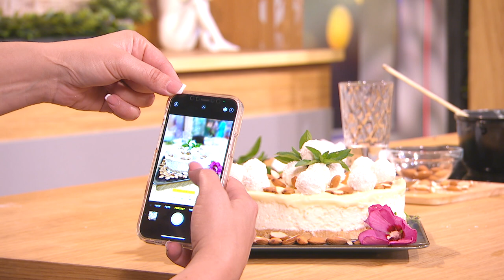VIKEND NA K1 | Minibar Studios Srđan Petković | Kako da se šminkamo?